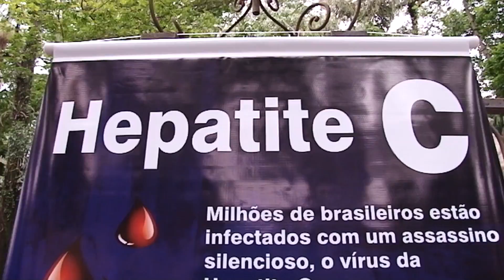Campanha realiza testes rápidos e gratuitos contra duas doenças na população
Evento aconteceu no Jardim Público de Rio Claro e teve grande adesão por parte da população